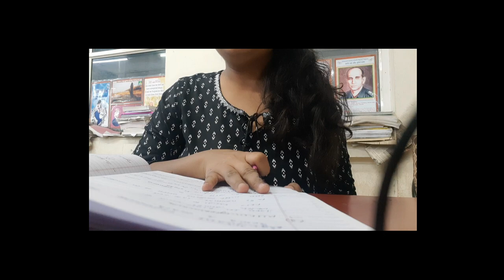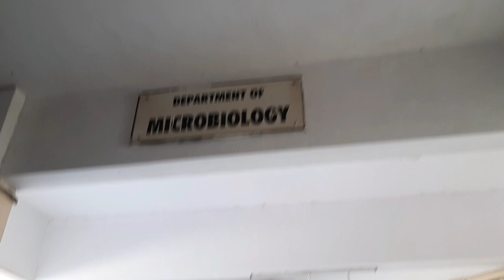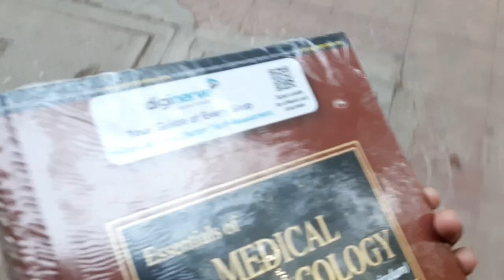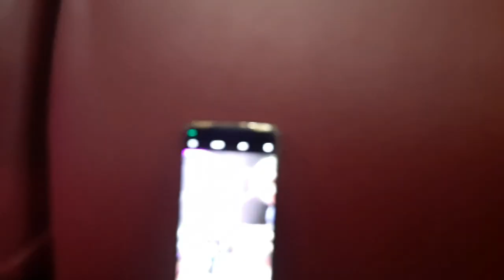The 2nd year begins!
This video is about how my first week and initial days of 2nd year of MBBS went.

Hello everyone, Myself Diya Patel. I am second professional MBBS student at GMC, Bhavnagar.

Thank you beautiful souls for visiting my YouTube channel❤️!!
Come on, stop scrolling, go and get back to your work!!!